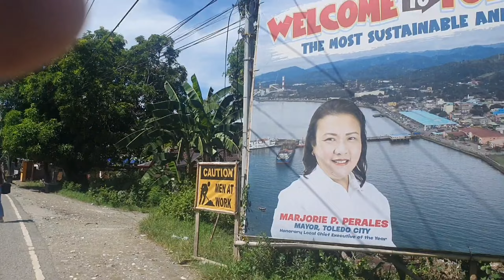NOY JULIAN MANGHIHILOT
Napakahirap makahanap ng Manghihilot sa panahon ngayon. 6 mos ko ng iniinda tong shoulder injury ko tapos ngayon lang nahilot. Maraming salamat pala Noy Julian. Babalik ako next week for follow up.